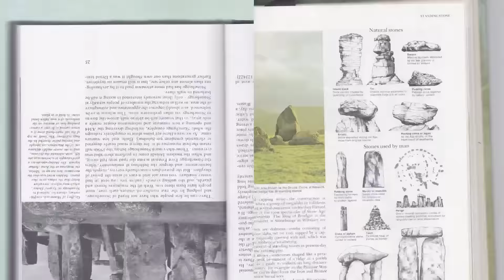Sub Focus, Wilkinson - Just Hold On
'Just Hold On' is the second of a long form collaborative album project between us called ‘Portals’, taking our styles in a more expansive and experimental direction. We were looking to incorporate more depth and recording real instruments into our style of electronic music. We retreated to Real World Studios last year for a full month - the legendary space owned by Peter Gabriel. We built the foundations of this project in this iconic studio and we can’t wait to share it with you.'

It’s been a long time waiting
Too Many friends have gone
You’ve gotta keep your faith and
Whatever makes you strong